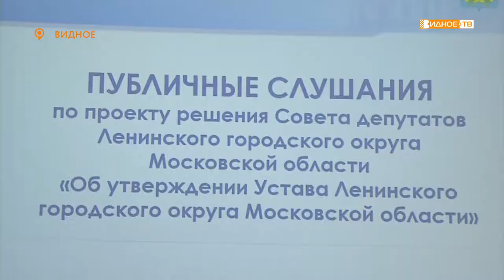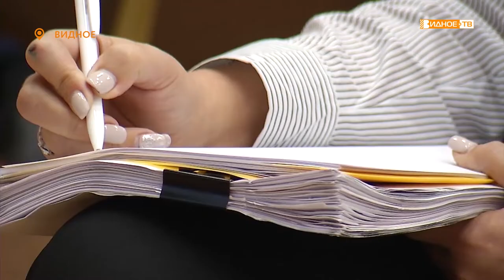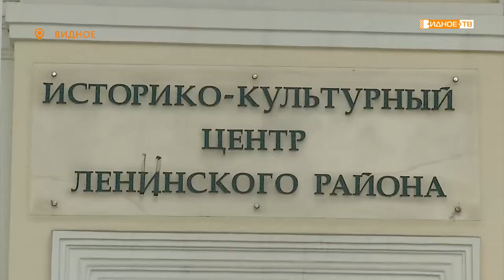«Публичные слушания» - принятие Устава Ленинского городского округа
В историко-культурном центре состоялись публичные слушания по вопросу принятия Устава Ленинского городского округа. Вел слушания первый заместитель главы администрации Ленинского городского округа Альберт Гравин.